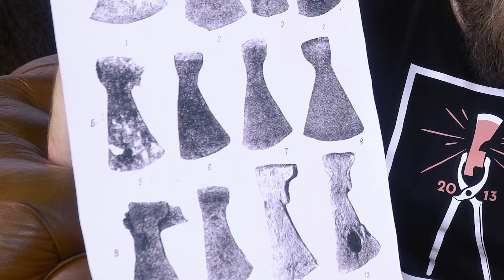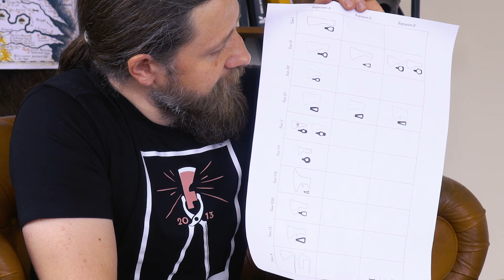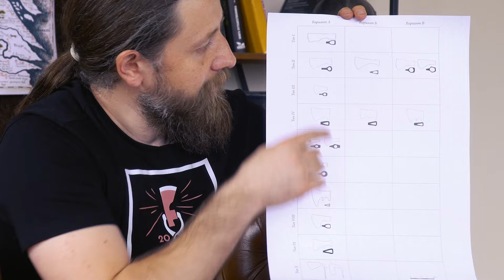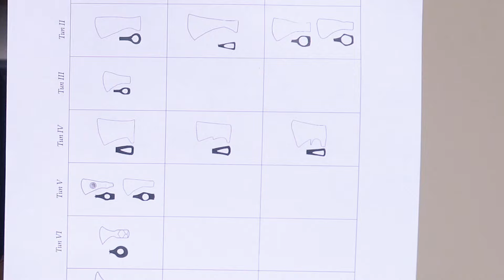"Топоры это хлам" История русского топора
Алексей из УРМ Аника продолжает рассказывать историю топоров. В этот раз это история русского топора X-XVIII века. Что такое русский топор, когда появились топоры на руси, и какие русские топоры ценятся до сих пор, а какие топоры это хлам? Обо всем этом в новом видео на канале Берлога